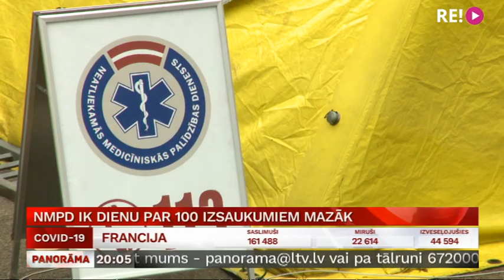NMPD ik dienu par 100 izsaukumiem mazāk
Vismaz par 100mt izbraukumiem ik dienu mazāk koronavīrusa laikā ir tiem, kuri ir frontes pirmajās līnijās. Neatliekamās medicīniskās palīdzības brigādēm. Dienestā to skaidro gan ar to, ka cilvēki tiešām tagad palīdzību lūdz tikai kritiskās situācijās, gan ar faktu, ka ir samazinājies bērnu infekciju un traumu skaits. Skolas slēgtas un daudzi uzturas mājās. Turpina Aija Kinca